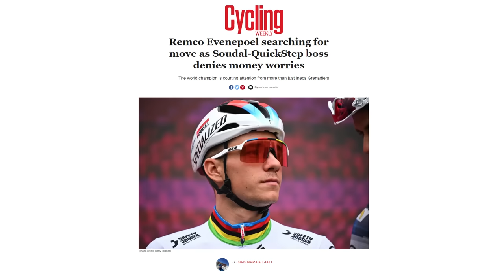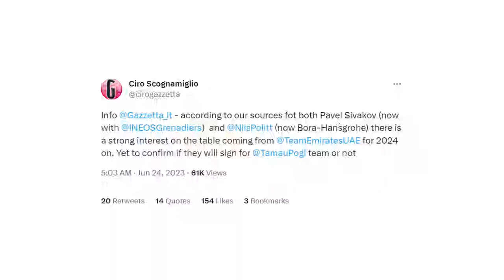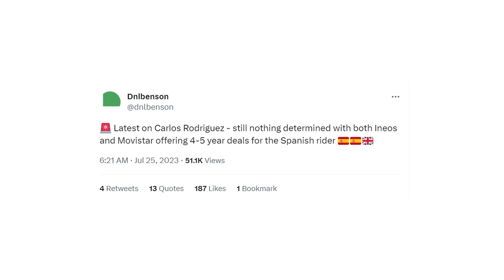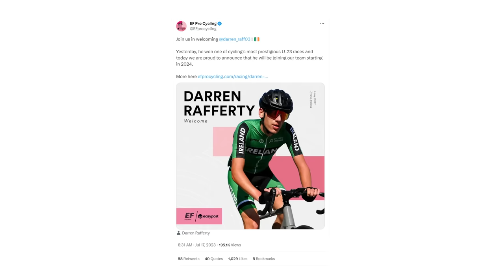Remco Evenepoel To Ineos Grenadiers A Reality? Julian Alaphilippe to Total? Cycling Transfer 2024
Pro Cycling Transfer Talks #3

Remco Evenepoel has been a quietly growing saga after his unhappiness with the team despite several wins in 2023 but will he leave the team for Ineos Grenadiers or Lidl Trek?